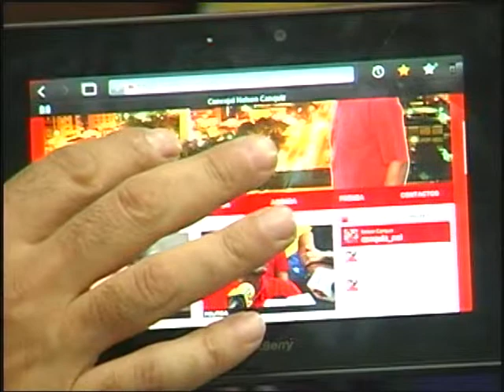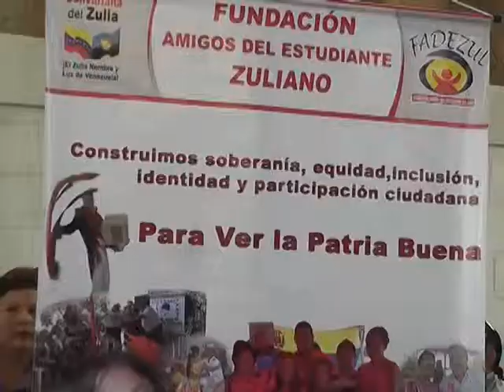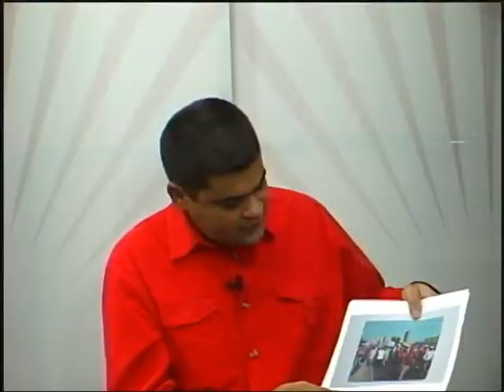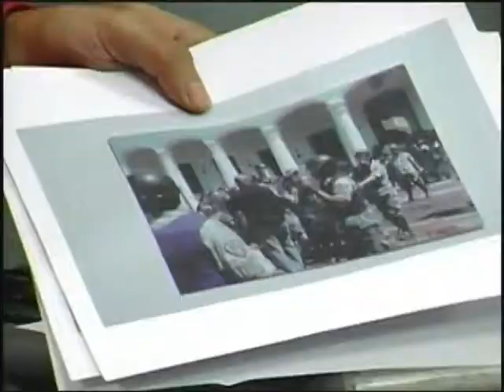conectando a maracibo entrega de lentes jubilados)